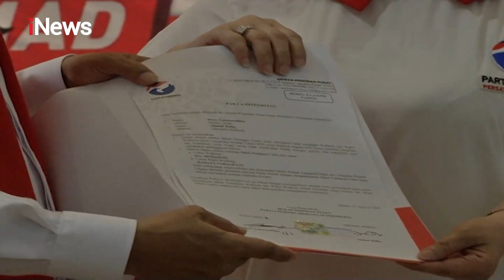Partai Perindo Beri Dukungan Paslon Muhammad-Rahayu Saraswati di Pilkada Tangsel - iNews Sore 08/09